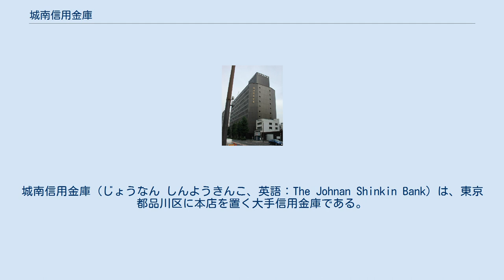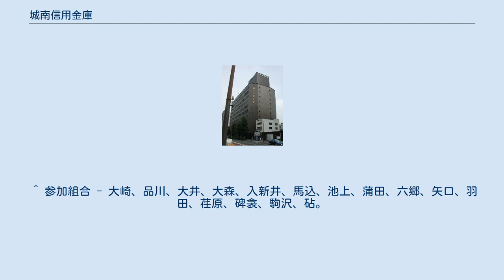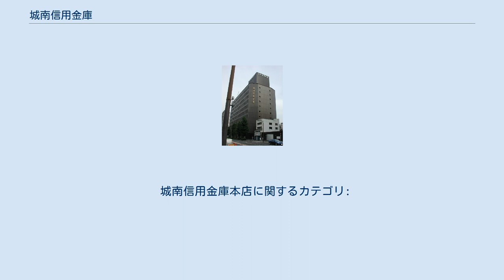城南信用金庫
城南信用金庫（じょうなん しんようきんこ、英語：The Johnan Shinkin Bank）は、東京都品川区に本店を置く大手信用金庫である。
 その名の通り、営業地域の中心は東京都区部の城南エリアで、店舗網は東京都港区青山から神奈川県の湘南地区（藤沢市）や厚木市、相模原市淵野辺に及ぶ。
 設立以来、2001年（平成13年）に合併で京都中央信用金庫が誕生するまで、全国の信金で預金量・貸出金量ともに1位を継続していた。
2017年3月末時点で預金量・貸出金量は全国2位である。
 信金業界では有数の経営規模で、市場が大きい首都圏を地盤としていることから、各地にある信金とその取引先を集めた商談会「よい仕事おこしフェア」を開催し、「よい仕事おこしネットワーク」の事務局を務めるするなど信金業界全体の活動も行っている。
 初代理事長は代田朝義（元六郷信用組合長、後に大田区長となる）、2代目理事長は酒井熊次郎（元入新井信用組合長、全国信用金庫連合会（現：信金中央金庫）会長）。
3代目理事長・会長となった小原鐵五郎（「信用金庫の神様」と呼ばれた）は1918年（大正7年）、富山県で生じた米騒動を見て「貧富の差をなくして安定した社会を作りたい」と考え、翌年7月に大崎信用組合に入社。
全国信用金庫協会や全国信用金庫連合会（現：信金中央金庫）会長を務めた。
 などの「小原哲学」（名前の一字を取って、「小原鉄学」「小原鐵学」とも」言われた）は現在も城南信金の経営理念として残る（内容については「小原鐵五郎」を参照）。
 小原没後も、自由化に対応して、独自のプライムレートの導入、不良債権のディスクロージャーの実施、懸賞金付定期預金、民間版定額貯金である「スーパートップ」「ハイパートップ」「超（ハイパー）優貯（ゆうちょ）」「民間版住宅金融公庫ローン（超固定）」など独自商品を開発する。
 バブル期において株式やゴルフ場地の購入などの投機的な資金を貸さなかった。
 また、消費者向けのカードローンは現状では一切扱っていない。
クレジット・信販会社とのATM提携も一切行っていない。
投資信託や保険、デリバティブなど顧客にリスクのある金融商品（国債や地方債等の公共債を含む）も一切扱っていない。
サブプライム関連の投資も一切取り扱っていない。
 格付け機関であるフィッチ・レーティングスによる格付けは格付開始以来2010年まで8年連続して☆☆☆（最高位）。
 日本経済新聞の実施する「日経金融機関ランキング」の「顧客満足度調査」において、「健全性・信頼感」の分野で、第1回、第2回、第3回の3年連続で全国金融機関のなかで第1位であった。
 2010年（平成22年）11月10日、吉原毅が理事長に就任し新体制が発足。
以来、「信用金庫は英国ロッチデール先駆者協同組合に端を発する相互扶助のための協同組織運動である」との認識に立ち、「信用金庫の原点回帰」「小原哲学の復活」を方針とし、「地域を守り、地域の方々を幸せにするための社会貢献企業」を目指した。
2011年の東北地方太平洋沖地震（東日本大震災）の復興支援や地域の福祉作業所の援助などのボランティア活動も行なっている。
また、新体制では理事長の年収を支店長以下の1200万円に抑え、任期を理事長・会長の通算で最長4年、定年を60歳とした。
さらに「営業店が主役である」とする現場第一主義（逆さまのピラミッド）、委員会を多用した合議制による意思決定、執行・管理・人事・監査の4権分立（現在は内部監査も含めた5権分立）している。
2015年12月には、理事会の議長を理事長・副理事長以外から理事会で選任、内部監査部門の長を理事会選任、理事会に特別監査権付与、職員外理事（弁護士）を委員長とする内部監査委員会を発足させた。
 東日本大震災に伴う福島第一原子力発電所事故が進行中であった2011年（平成23年）4月1日、「原発に頼らない安心できる社会へ」というキャンペーンを開始し、5月2日には各種の節電商品サービスを開始。
同年12月2日には原子力発電を使わない電力会社への切り替えを促すため、2012年（平成24年）1月よりエネットから電力を購入することを発表。
2012年11月には原発の経済的問題を研究するシンクタンク「城南総合研究所」を設立し、名誉所長に加藤寛慶應義塾大学名誉教授、2014年7月には小泉純一郎同名誉教授が就任して全国で講演活動を展開するなど、原発からの脱却を訴えている。
 代田朝義、酒井熊次郎、小原鉄五郎、杉村安治、橋本造酒蔵、真壁実、鈴...